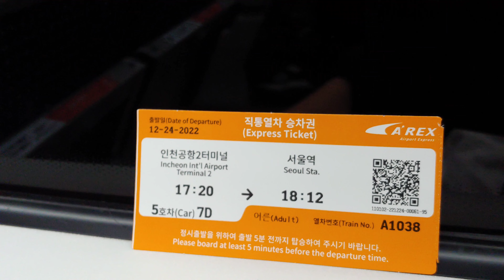공항철도 직통열차 홍대입구역 통과